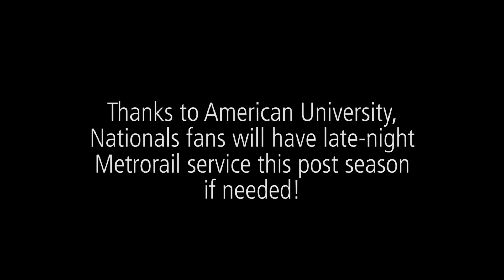American University to bring Nationals fans late-night rail service following post-season games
WASHINGTON – American University and Metro today announced a partnership that will provide fans attending 2014 post-season games with late-night Metrorail service from Navy Yard-Ballpark Station.

American University LogoThanks to the partnership, Nationals fans will have access to special late-night train service, as needed, following post-season games Sunday through Thursday nights that are still in play as of 10:30 p.m. In the event of a rain delay or extra innings, provisions are in place to extend service as late as 1:20 a.m., if necessary. Details on the amount of service will be provided to fans in a timely manner during the game through in-stadium announcements, as well as through Metro’s Twitter feeds @wmata and @metrorailinfo.

Under Metro's normal schedule, the last train with guaranteed connections to other lines departs Navy Yard at 11:20 p.m. Sunday through Thursday nights. On Friday and Saturday nights, Metrorail already stays open until 3 a.m., with the last connecting train departing Navy Yard at 2:20 a.m.

"This partnership continues American University's leadership in promoting the use of public transportation to all of the great activities and events here in the Nation's Capital," said Richard Sarles, Metro General Manager and CEO. "We are excited to partner with the Nats and AU to help fans take in all the excitement of the post-season."

Late-night service details

 Generally, for post-season home games that continue in play later than 10:30 p.m. on Sunday through Thursday nights, Metro will provide one additional hour of service – until 12:20 a.m. – from Navy Yard-Ballpark Station. Fans will receive confirmation of the late closing through in-stadium announcements and via Twitter.
If necessary due to a rain delay or extra innings, Metro will have the ability to further extend service until as late as 1:20 a.m. from Navy Yard-Ballpark Station. Fans should listen for in-stadium announcements for details.
Only Navy Yard-Ballpark Station will remain open past its normal closing time. Riders will be able to exit at all 90 other Metrorail stations during the additional service period.

Metro will advise riders of the late-night service through email and text advisories, digital screens at station entrances, public address announcements, social media and wmata.com. In addition, the Nationals will announce late-night service within Nats Park to encourage fans to take advantage of the later trains.

Metro GM Sarles expressed his appreciation for the hundreds of Metro employees – including station managers, train operators, transit police officers and support personnel – who will extend their shifts into the night to support late-night operations.

The additional late-night service agreement is funded through the partnership without the use of fares, tax dollars or ballpark revenue.

Travel tips for Nationals fans

to be notified of Metrorail and Metrobus service disruptions.

After boarding the train, move all the way into the center of the car—away from the doors—to create space for riders behind you.

Have your SmarTrip or paper farecard in your hand as you approach the fare gates.

If a train is too crowded, do not attempt to board. Allow the doors to close and wait for the next train.

Navy Yard-Ballpark Station has two entrances. Half Street is slightly closer to the ballpark and often gets very crowded. Meanwhile, the New Jersey Avenue entrance is a short three-block walk from the ballpark and is usually much less crowded. Both entrances are equipped with elevators and escalators.

Metro operates a combination of six-car and eight-car trains. Often, the last two cars of eight-car trains are the least crowded. Take note of the number of cars on the platform information displays, and spread out along the platform to take advantage of the additional space of eight-car trains whenever possible.

To avoid potentially long vending machine lines after the game, fans are reminded to load enough value on their paper farecard or SmarTrip for their entire roundtrip. Riders using paper farecards pay $1 more per trip than those using SmarTrip. SmarTrip cards can be purchased from special vending machines at any Metrorail station or in advance at local CVS and Giant Food stores, Metro Sales offices, regional transit stores, or online at smartrip.com.